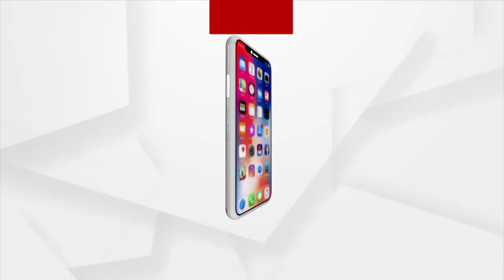Siali Sea Beach, Jagatsinghpur | Ae Ama Sundara Odisha | Argus News